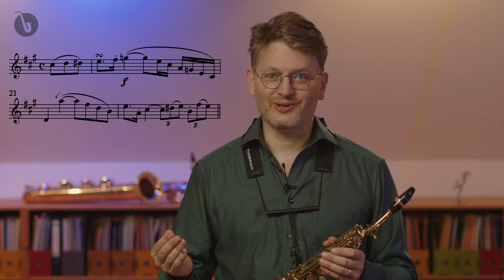3 Schritte, wie du wirklich mitreißend Saxophon spielst.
So verbesserst du mit den populären Ferling-Etüden deinen Klang und deinen Ausdruck auf dem Saxophon.

❗️❓Hast du ANREGUNGEN und FRAGEN zum Video? Schreibe sie mir in den Kommentaren, ich antworte dir gerne.

DER NEUE FERLING
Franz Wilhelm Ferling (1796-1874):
48 Etüden op. 31, Nr. 21 in A-Dur
Christoph Kirschke, Saxophon

⏰ Kapitelmarken
00:00 Vergiss dein Gefühl!
00:38 Schritt 1
03:38 Schritt 2
05:44 Schritt 3
08:20 Tipp für anspruchsvolle Stellen
09:44 Fazit: Wo bleibt dein Gefühl?
10:36 Etüde Nr. 21
11:53 Outro

Christoph Kirschke spielt:
🎷 Tenor: Selmer SA80 Serie II Nr. 483695 silber
Mundstück: Selmer Concept Blattklammer: Air Music F1 T2 Platinum
Blatt: Légère Signature 3,5 / Vandoren Classic 3,5

🎷 Bariton: Selmer SA80 Serie II Nr. 498777
Mundstück: Selmer S90 200 Blattklammer: Air Music F1 B2

🎷 Alt: Selmer Serie III Nr. 609519
S-Bogen: Selmer Vollsilber
Mundstück Selmer Claude Delangle
Blattklammer: Air Music F1 A2

🎷 Sopran: Selmer SA80 Serie III Nr. 525158
Mundstück Selmer Concept
Blattklammer: Air Music F1 S2